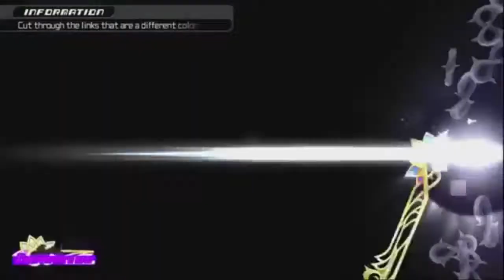Let's Play Kingdom Hearts: Dream Drop Distance w/Jason Part 30 - Truths Being Revealed